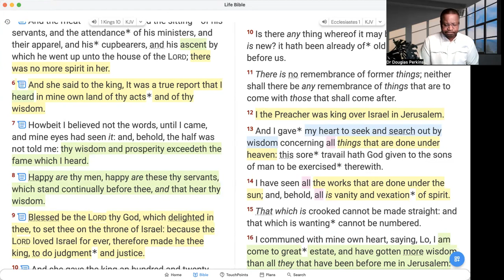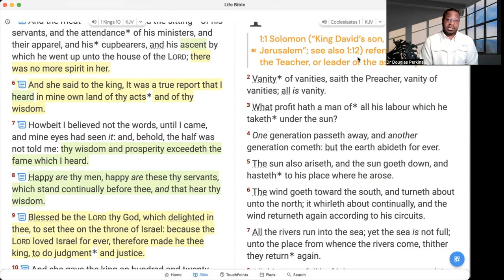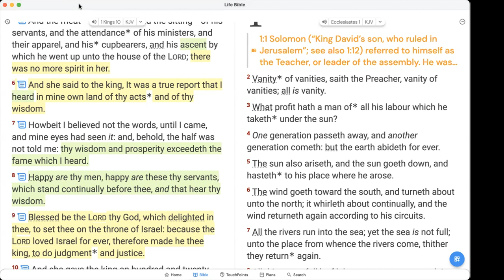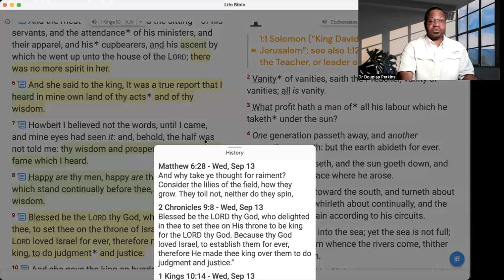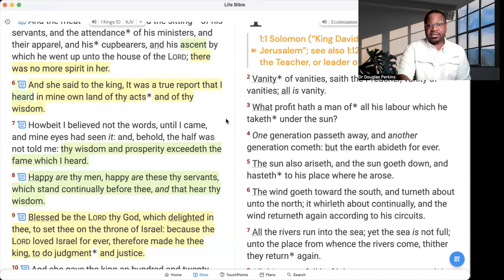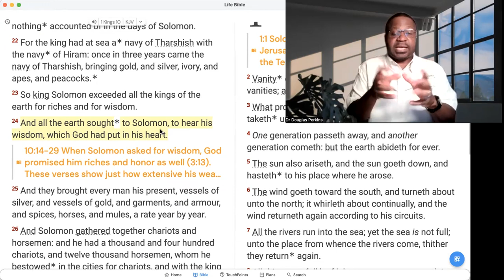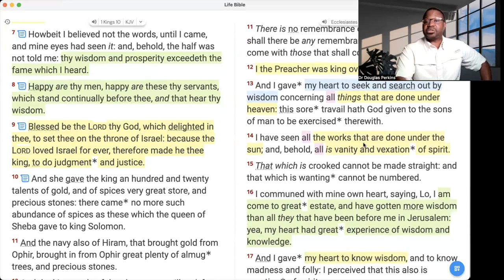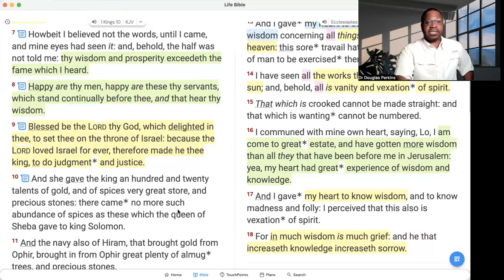Ecclesiastes: The Preacher's Perspective on Life: Part 2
Preparing People with the Truth